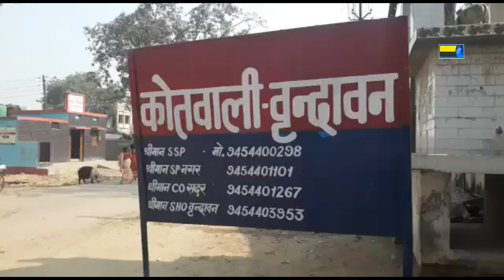पुलिस की गिरफ्त में इंटेलिजेंस का डीआईजी